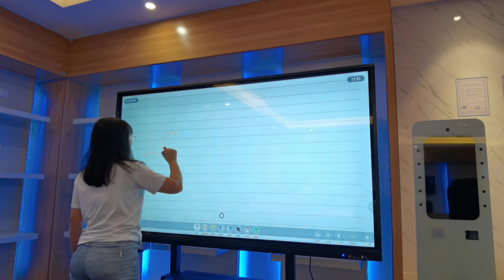Electronic#interactivewhiteboard lcd advertising Digital Board#smartwhiteboard,factory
Interactivewhiteboard LCD advertising Digital Board#smartwhiteboard,factory